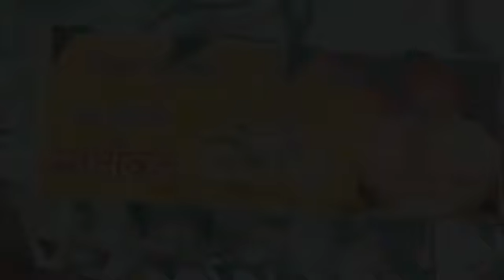BUJH PATLO R nait ft kaur b new song official video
Main Credit;-
R nait
Speed records

For any enquiries DM on instagram 👇
Rajan_sidhu88

COPYRIGHT UNDER TAKING:

Only "Sidhu Records Youtube Channel Is The Owner And Creator Of This Video.No One Has Any Right To Use, Edit Or Modify This Video Without Our Permission

Thanks